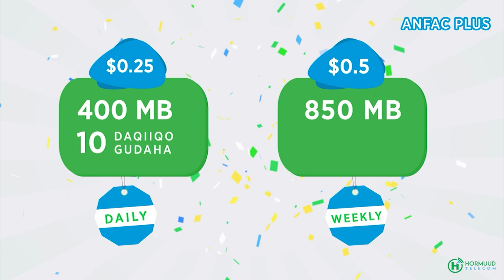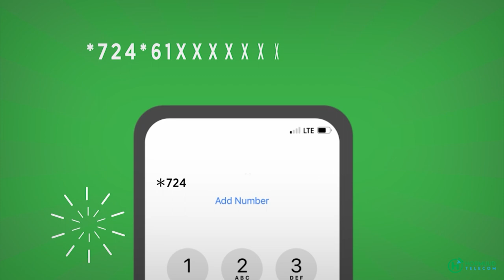Masjidka biru waalideen oo ay waqfeen reer Xaaji Maxamed Beyle oo maanta xariga laga jaray